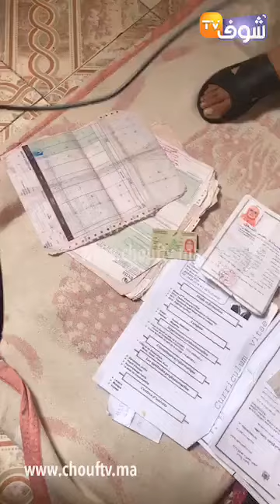من برشيد: شاب تصاب بمرض غريب مابقا قادر لا ينوض ولا يتمشى والشركة لي كان خدام فيها ماعقلوش عليه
مباشرة من برشيد:مرض غريب حول حياة شاب إلى جحيم.. مابقا قادر لا ينوض ولا يتمشى والشركة لي كان خدام فيها ماعقلوش عليه.. شوفو شنو واقع ليه